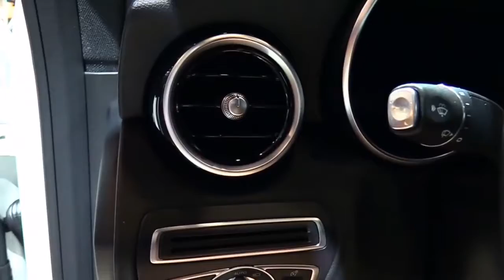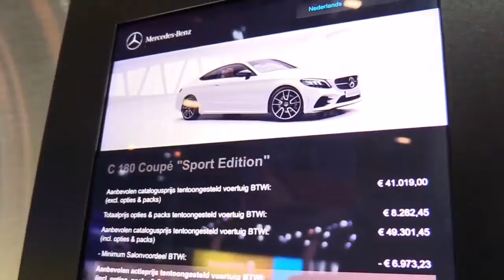2020 Mercedes Benz C 180 Coupé Sport Special Edition Design Special First Impression Lookaround